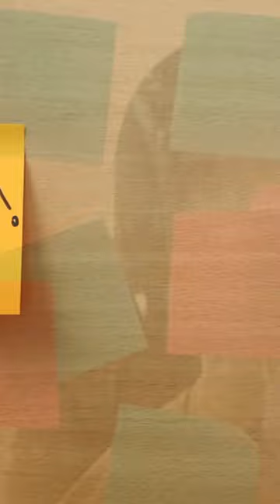Accidental Inventions of Post-it Notes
Accidental Inventions of Post-it Notes That Changed the World
                              THEY DID IT BY MISTAKE
In 1968, Spencer Silver, a chemist at 3M, was attempting to develop a strong adhesive but ended up creating a weak one instead. Years later, another 3M scientist, Arthur Fry, used this adhesive to create sticky notes, which became a ubiquitous office supply.